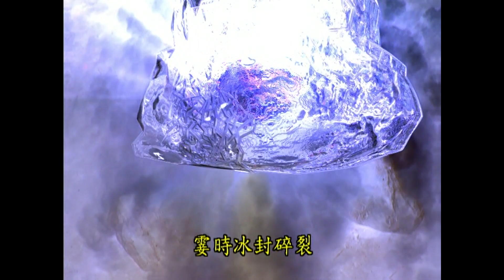被小人舉報了